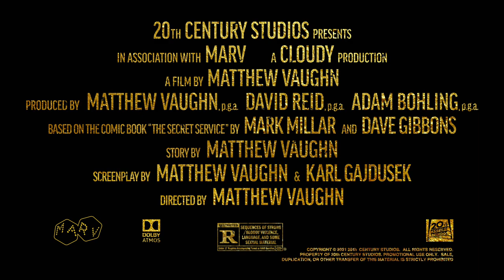"The Nobleman" | The King's Man | 20th Century Studios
Ralph Fiennes is the Duke of Oxford, the OG King’s Man. TheKingsMan hits theaters next week.

As a collection of history's worst tyrants and criminal masterminds gather to plot a war to wipe out millions, one man must race against time to stop them. Discover the origins of the very first independent intelligence agency in The King's Man.

Based on the Comic Book “The Secret Service” by Mark Millar and Dave Gibbons
Produced by: Matthew Vaughn, David Reid, Adam Bohling
Cast:  Ralph Fiennes, Gemma Arterton, Rhys Ifans, Matthew Goode, Tom Hollander, Harris Dickinson, Daniel Brühl, with Djimon Hounsou, and Charles Dance